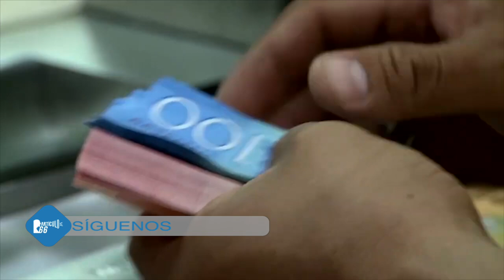CxL y PRD en «estira y encoge» con primera reunión por la unidad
Óscar Sobalvarro, vicepresidente del partido Ciudadanos por la Libertad (CxL) rechazó la propuesta de que la Comisión de Buena Voluntad (CBV) sea la mediadora en el encuentro y resaltó que para la dirigencia sería más bien un «obstáculo».